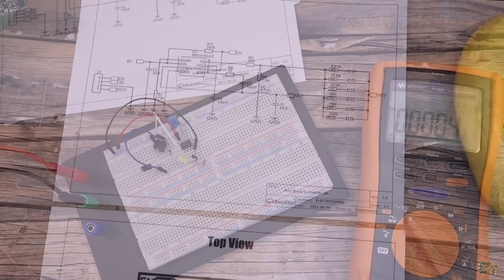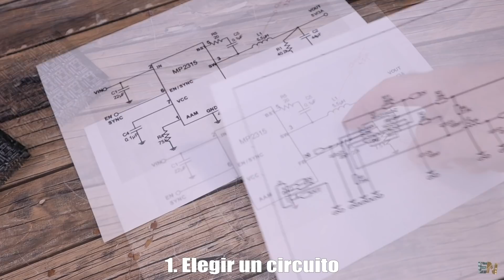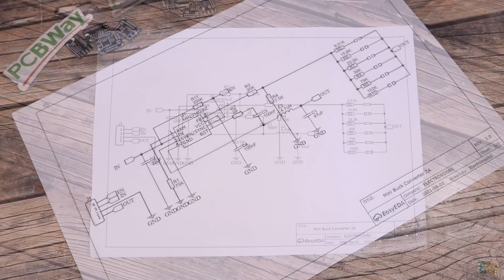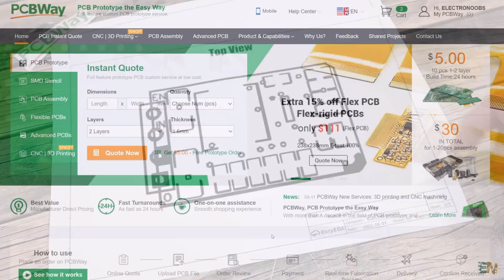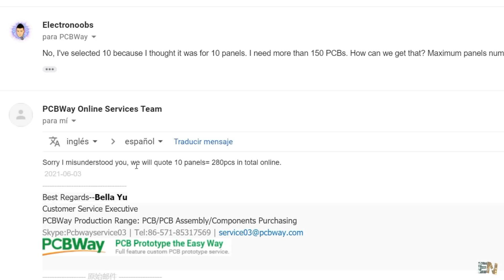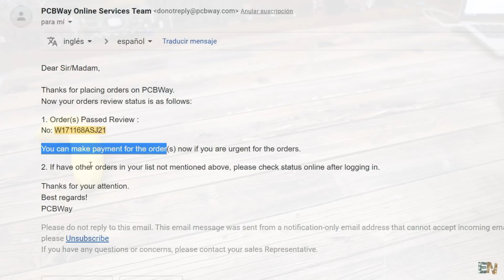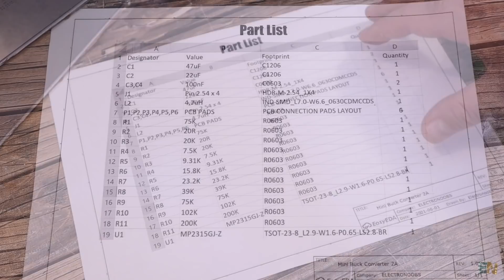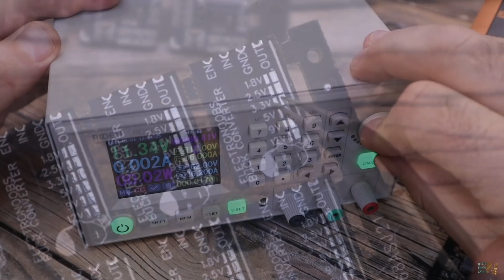PCBs PANELIZADAS - Crea tu Propio Producto | Plantilla SMD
🔥Siempre quise hacer mi propio producto y poder venderlo. Esta vez les muestro cómo preparar la PCB en forma de panel, usar la plantilla SMD para aplicar pasta, añadir todos los componentes uno por uno y soldar todo el panel a la vez.

00:00 Introducción
02:10 Pasos a seguir
02:54 Mi circuito
04:58 Pedir PCB panelizada
07:26 Poner la pasta
09:15 Poner los componentes
10:46 Soldar
11:55 Probar cada módulo
13:53 Gracias!